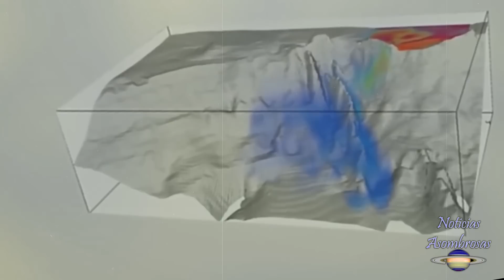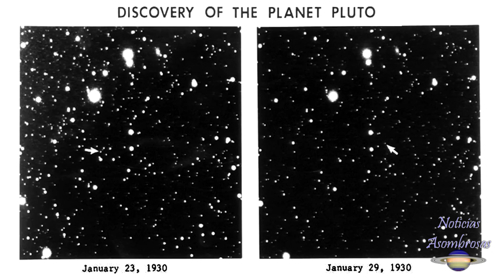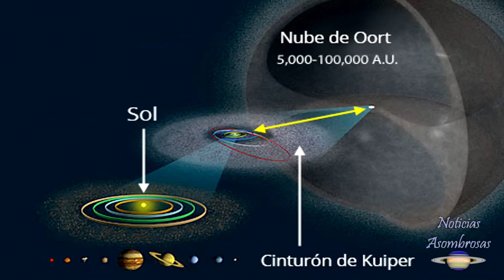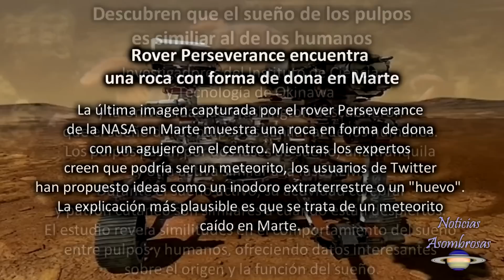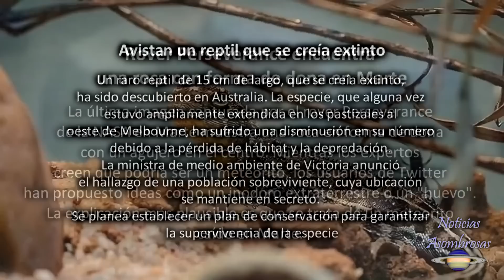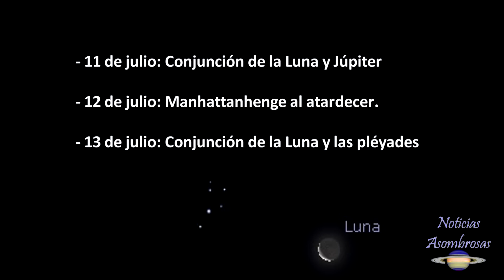Nuevo Récord: Encuentran Extraños Peces a Profundidades NUNCA VISTAS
Científicos encuentran especies desconocidas de pez caracol a una profundidad nunca antes vista...

Capítulos:

00:00 Un misterio de la Antártida ha sido resuelto
02:20 Otro Urano podría estar en la nube de Oort
04:03 Especie nueva de pez en una profundidad nunca vista
06:00 Otras noticias asombrosas breves y próximos fenómenos astronómicos